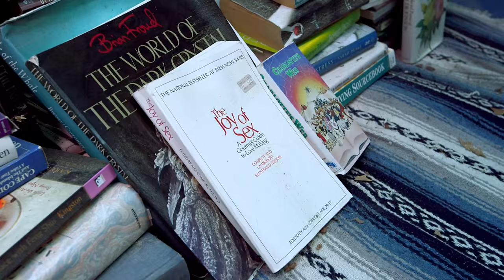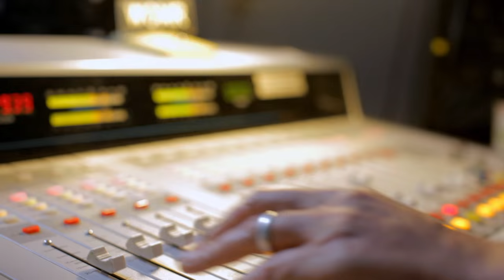Outermost Radio Official Movie Trailer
There are people who lead their lives unapologetically, without fear of judgment. We admire them for their unwavering courage to be true to themselves. Outermost Radio is a feature-length documentary that takes an intimate look at a community on the tip of Cape Cod far from the mainland and out of the mainstream, committed to keeping their freedom of expression alive, and their non-profit community radio station on the air.

Broadcasting from the outermost region of Provincetown, Massachusetts, WOMR reaches beyond locals and tourists, to a growing fan base around the world, redefining the concept of community. For its passionate and quirky volunteer DJs and diehard listeners, Outermost Radio is the essential soundtrack of their lives. Meet the people who bring their love of music, controversial points of view, and authenticity to the airwaves.